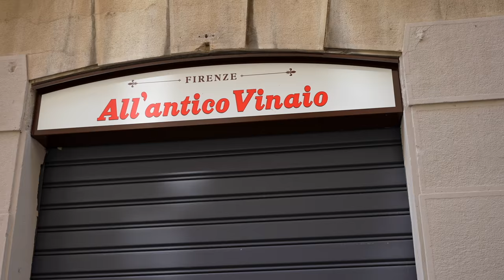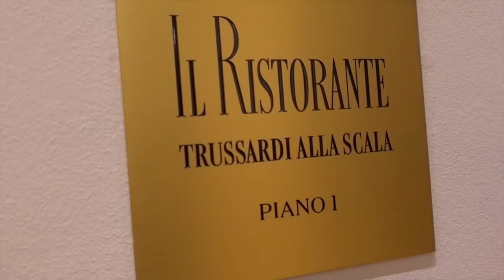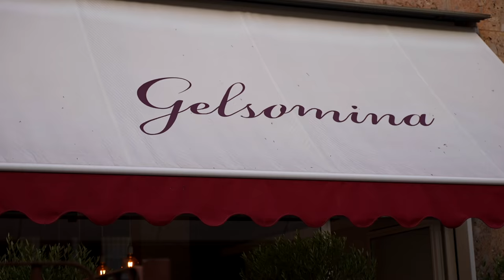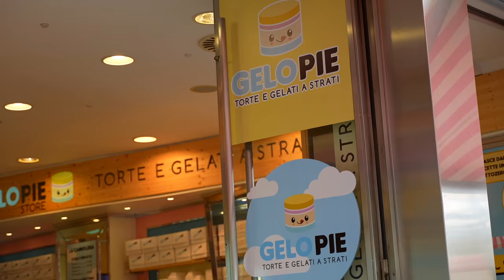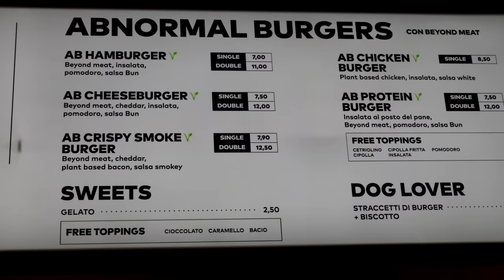MILANO FOODPORN - I miglior posti dove mangiare a Milano ( parte 1)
Oggi siamo andati a Milano per provare tutto il cibo più foodporn che si può trovare in città.

Antico vinaio, casa infante, five guys e molti molti altri posti tipici milanesi